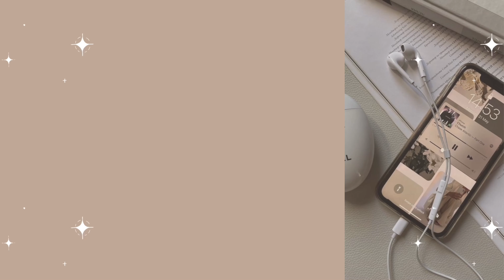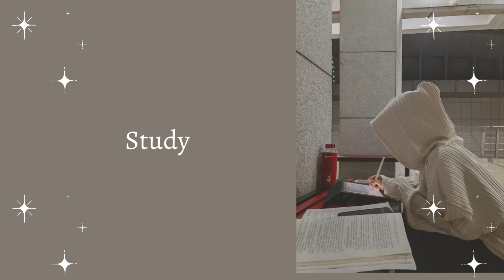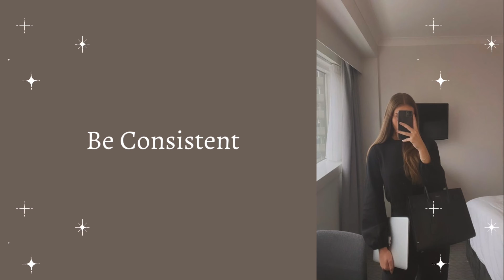A GLOW UP checklist to BECOME “That Girl” for school in 2023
If you're looking to change your life and get rid of bad habits be sure to check out my selfcare handbook:

How to Glow Up to Become ‘THAT GIRL” in 2023
That Girl Glow Up checklist
Tik Tok Glow Up trends 2023
Glow Up for 2023
How to Glow Up Fast
How to Glow Up Instantly

Inspired by advicebyangel